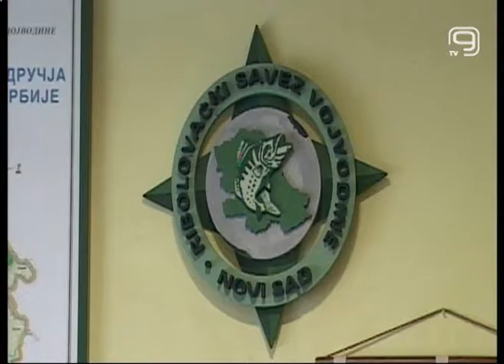TV KANAL 9, NOVI SAD: UTIHNULE RIBOLOVNE VODE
Temperatura Dunava je oko 13 stepeni, a vodostaj je neobično nizak za ovo doba godine. Sa zahlađenjem i ribolovne vode su utihnule, a ribolovci do boljih vremenskih prilika spakovali svoju opremu.